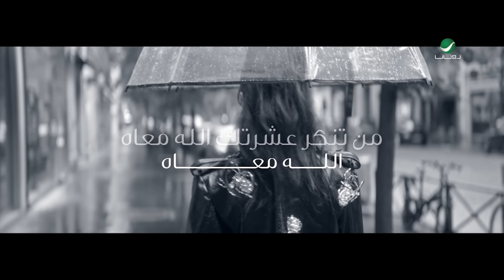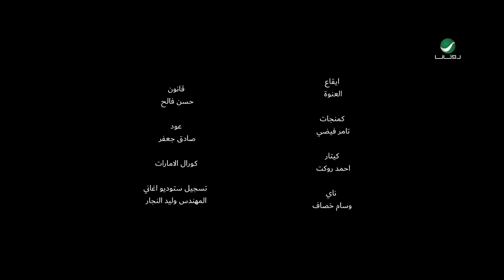Oumaima Taleb - Lesh Mestaghrib | Official Video Clip 2023 | أميمة طالب - ليش مستغرب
Oumaima Taleb - Lesh Mestaghrib | Official Music Video 2023 | أميمة طالب - ليش مستغرب

Lyrics : Ali Mesaed | علي مساعد
Composition : Talal | الموسيقار طلال
Arrangement : Zaied Nadem | زيد نديم
اشراف عام : خالد ابومنذر
شكر خاص الملحن : سهم
توزيع الموسيقي : زيد نديم
ايقاع : العنوة
كمنجات : تامر فيضي
كيتار : احمد روكت
ناي : وسام خصاف
قانون : حسن فالح
عود : صادق جعفر
كورال : الامارات
تسجيل ستوديو اغاني مهندس وليد النجار
مكس وماستر : م. جاسم محمد
اخراج : هاس غدار
متابعه وتنسيق وإدارة أعمال الفنانه اميمه طالب :
احمد القريبي

Lyrics | الكلمات :

من تنكر عشرتك الله معاه
ياما راح تشوف في الدنيا الكثير
ليش مستغرب ترى هذي الحياة
كل شي ممكن بأي لحظة يصير

من تمادا بالجفا وأرخص هواه
لا ترجا من ورى شرواه خير
خلك أكبر من شقا البعد وعناه
اتركه وانساه لو جرحك خطير

من مشا دونك لا تمشي وراه
اتركه للريح لا خله يطير
دام راح برغبته الله معاه
واذكره بالخير لو مافيه خير